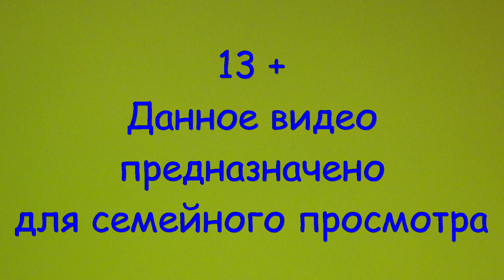Баттл Крылья Ареса и Боевой Медведь.Устин проводит баттл волчков Инфинити НАДО. 13+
Данное видео предназначено для семейного просмотра. Возрастное ограничение 13+.

Всем привет!А у нас сегодня заключительный баттл Боевого Медведя! Его соперником сегодня будет волчок Крылья Ареса.Может хоть сегодня нашему Мишке удастся взять верх.